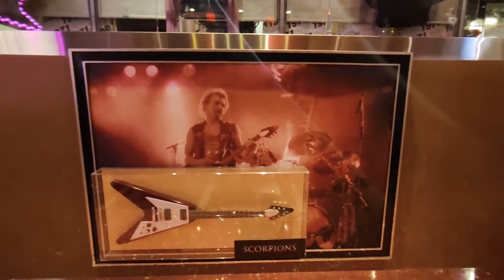UM MALUCO EM NEW YORK pt1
Fala Galera !